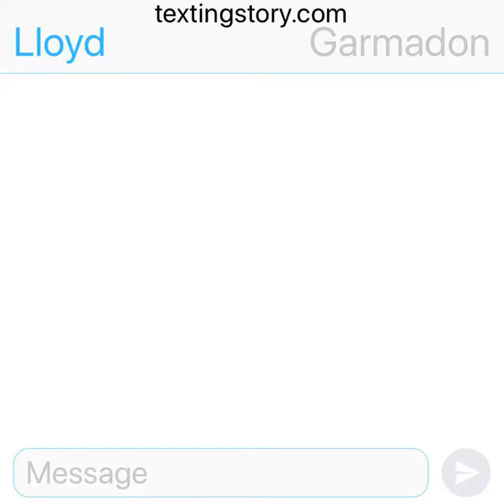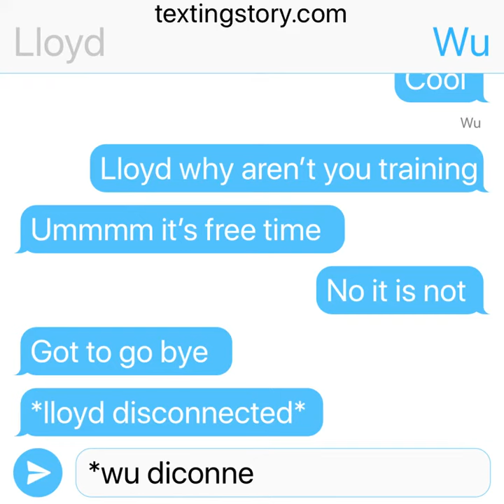Lloyd, garmadon and wu texting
This app is called TextingStory